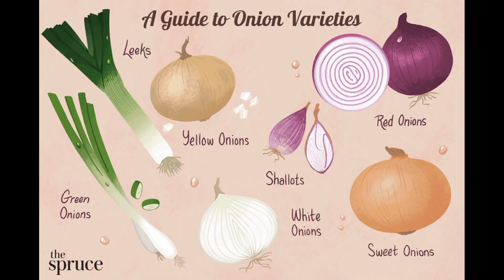अगर आपके बाल झड़ रहे हैं पतले और हल्के हैं तो यह रेमेडी यूज करेंhairfall